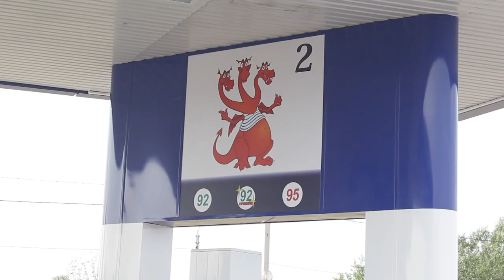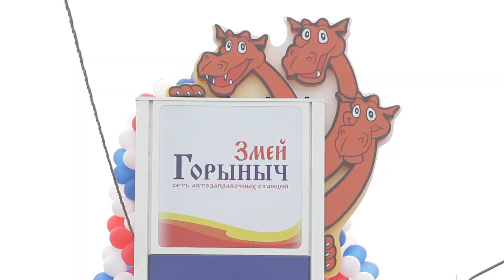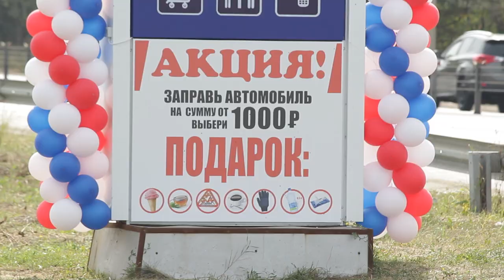Снижение цен на бензин